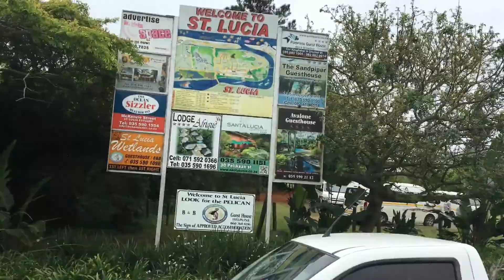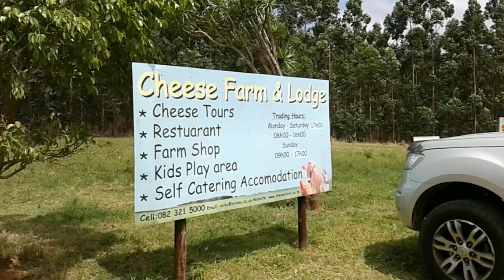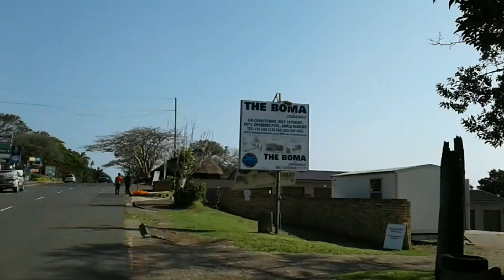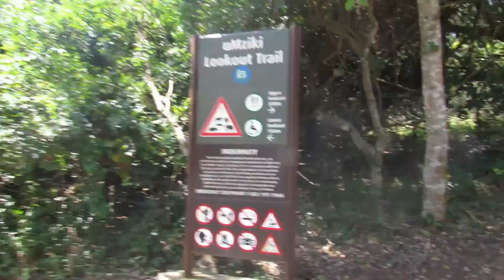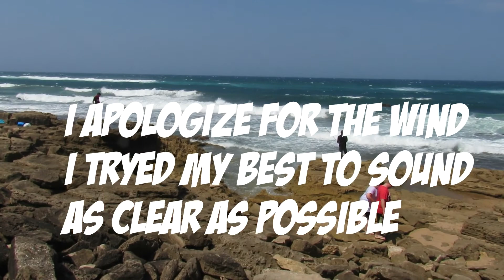🌊🏖I'm going to the beach!!! St.Lucia HOLIDAY - Vacation VLOG🏖🌊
I'm going on vacation and I am VLOGING the trip. YYEESS I am vlogging again. I am super excited :D:D i wanted to take you all with me so I decided to vlog as much as possible!!!

I really enjoyed vlogging!!!

If you have enjoyed this VLOG and you want me to make more VLOGS ,Please don't forget to HIT the LIKE and stay updated on alll my videos and gameplay by SUBSCRIBING!!! Please don't forget :):)